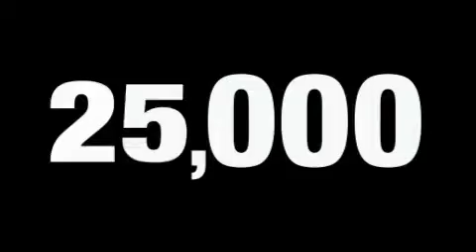2009 MITSUBISHI GALANT Sheffield Village OH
We are proud to present this 2009 MITSUBISHI GALANT.

 We've been honored to serve the Sheffield Village  OH  area, we promise that your experience at our dealership will exceed your expectations!

 Year: 2009
 Make: MITSUBISHI
 Model: GALANT
 Engine: 2.4L I4
 Trans.: AUTO 4SPD
 Exterior: RED
 Miles: 25,012
 Interior: MEDIUM GRAY

 2009 MITSUBISHI GALANT Sheffield Village  OH